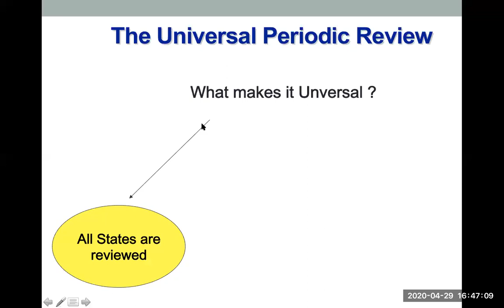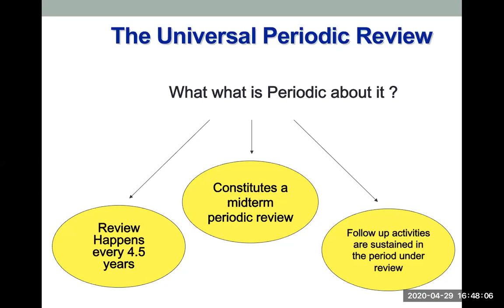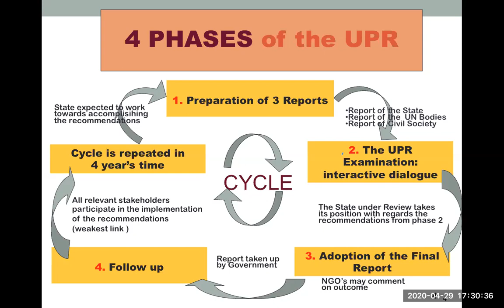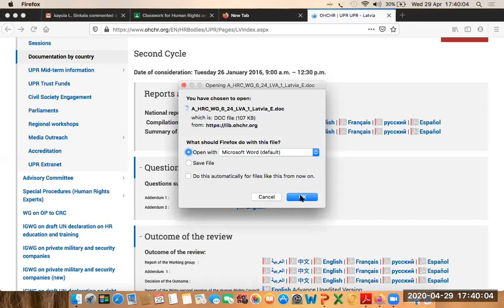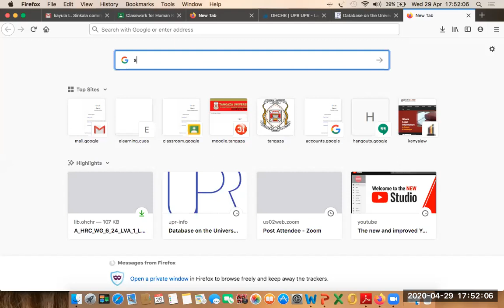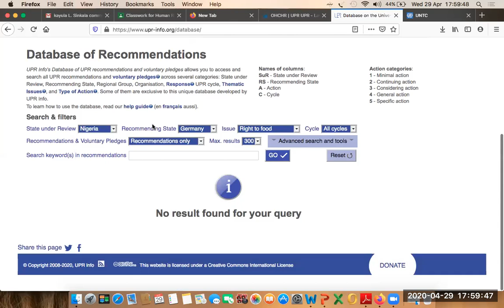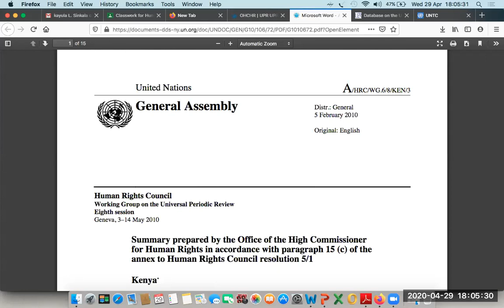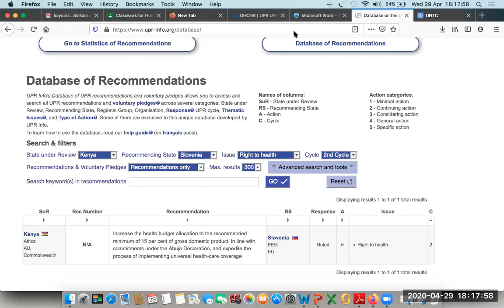UPR and Human Trafficking-Talitha Kum Class of April 29, 2020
In this last class we tackled the final and most popular mechanism of the Human Rights Council and explored ways in in which it can contribute to curbing Human trafficking and how to improve the human rights situation in our various countries through the UPR.